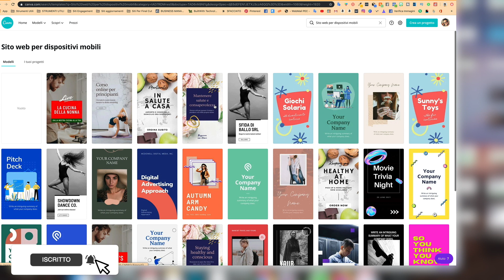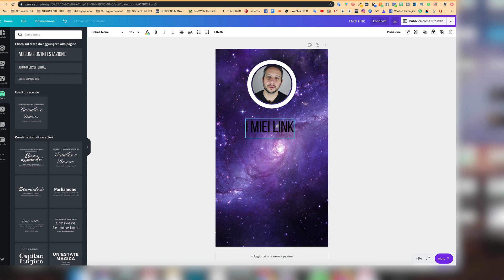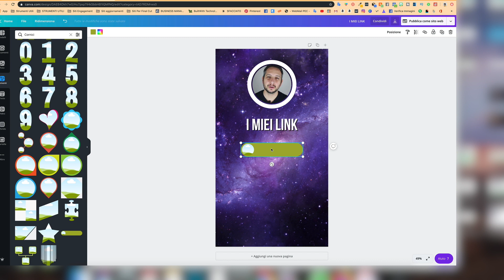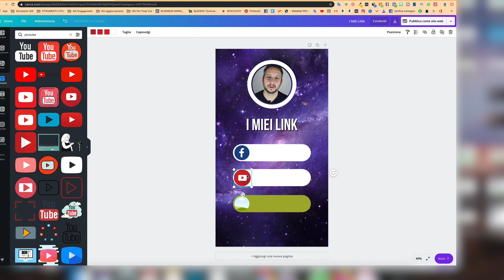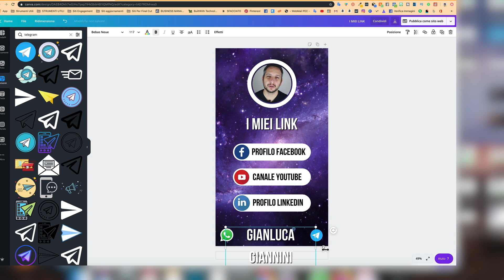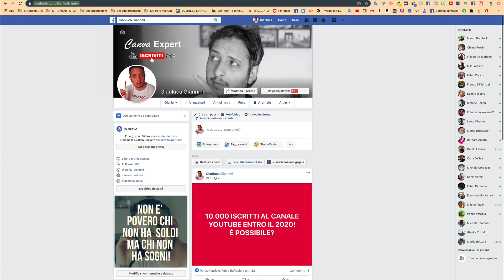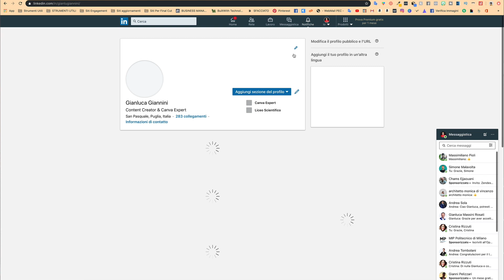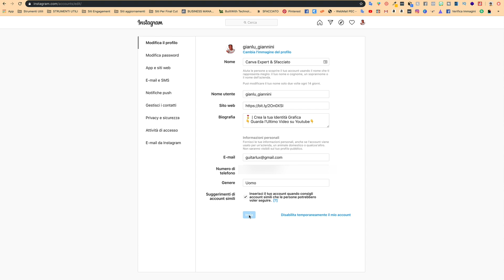Come Mettere più Link su Instagram con Canva | Alternativa a Linktree